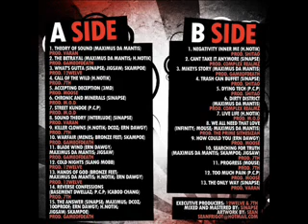DISK A: (2) THE BETRAYAL - MAXIMUS DA MANTIS, H NOTIK - PRODUCED BY GAME OF DEATH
SOUND THEORY DISK A: (2) THE BETRAYAL -  MAXIMUS DA MANTIS, H NOTIK - PRODUCED BY GAME OF DEATH

Sound Theory is the musical manifestation of a collective vision held by a coalition of underground artists from around the globe - to create a piece of timeless music purely out of love for Hip Hop and make it available to the world. Influenced by the Golden Age, the Sound Theory collective has evolved their styles to represent the next generation of innovative underground artists in Hip Hop. With a lineup of production that creates diverse soundscapes, Sound Theory takes the listener on a journey through 2 sides of Hip Hop. Side A is that raw Hip Hop, hard hitting beats and gritty lyricism with a few topical songs that focus on grimey story lines. Side B showcases the more introspective side of the Sound Theory emcees, featuring songs that touch on topics such as pain, mortality, homelessness, technology, love, and poetry about the ups and downs of being underground artists. If you want to hear innovative production that bangs laced with a non stop lyrical onslaught on a myriad of topics, then Sound Theory is for you. Featuring top notch sound quality and a fierce line up of artist from around the world, Sound Theory is a must have compilation for any underground Hip Hop fan.

OR